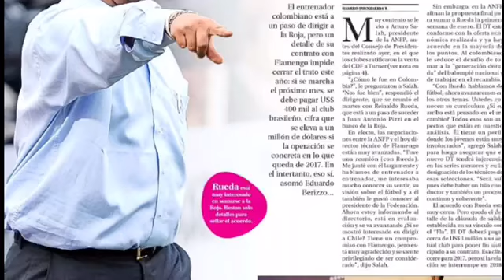Reinaldo Rueda de saída do Flamengo em Janeiro? Veja a informação!